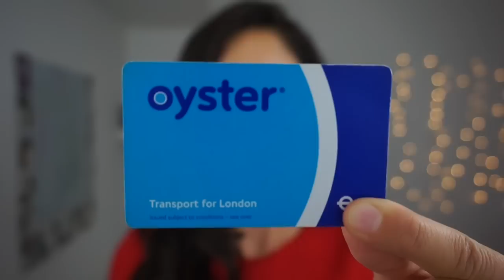Cómo moverse en el metro de Londres - ¿Oyster card, Visitor card o Day travelcard?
Diferencia entre Oyster card, Travelcard y Visitor card. Qué comprar cuando vienes de viaje a Londres.

NOTA: Transport for London no me ha pagado por hacer este vídeo. Pero no os preocupéis que si algún día alguien me patrocina os lo haré saber y con mucho orgullo.

¡Que no te timen por ser un turista! Si viajas a la capital del Reino Unido compra la Oyster card, sale más económico que la Visitor card. Si no me crees, puedes comprobarlo tú mismo:

Si te quedas siete días seguramente te compensa cargar tu Oyster con una weekly travelcard, es decir, un bono semanal. Ojo, weekly travelcard, no day travelcard.

Recuerda que los niños menores de 11 años viajan gratis y hay tarifas especiales si tienen entre 11-15 y 16-17 años.